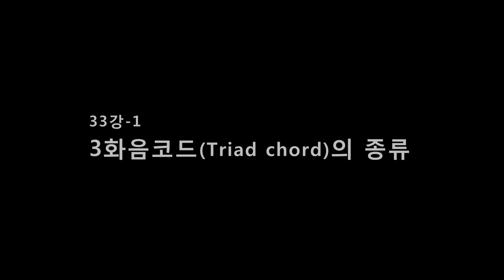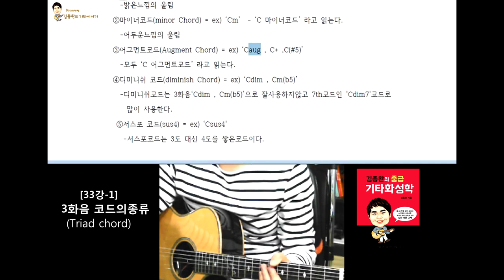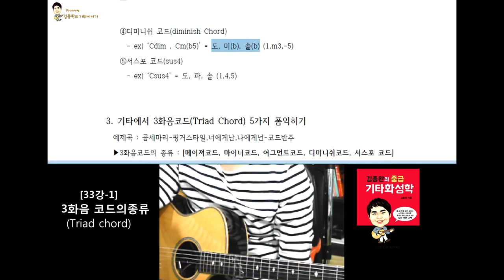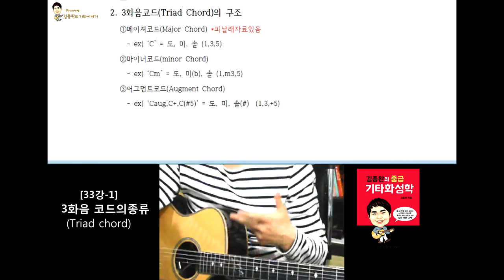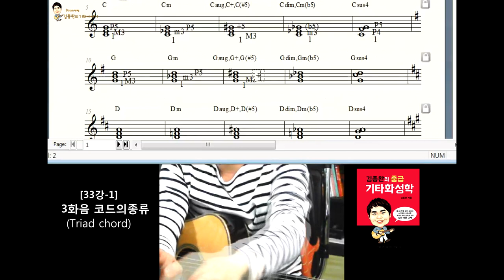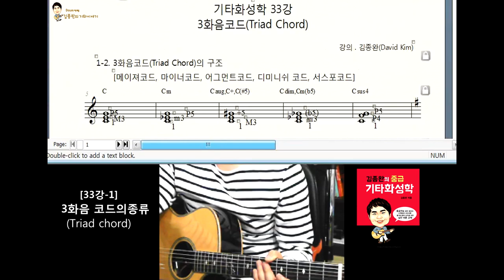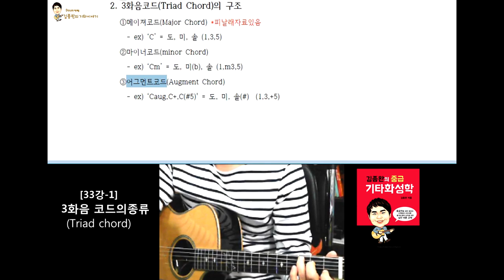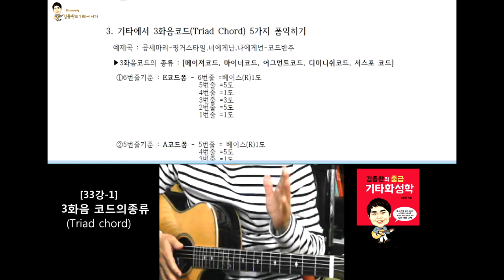[김종완 기타화성학 기타강좌] 3화음 코드 의 종류 (Triad Chord)│기타배우기│기타전공자과정│기타이론